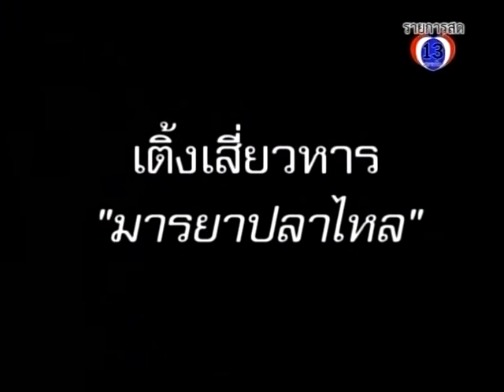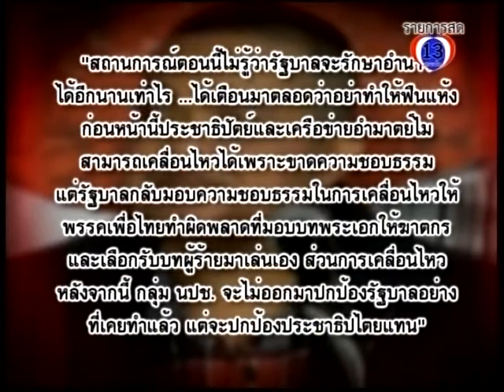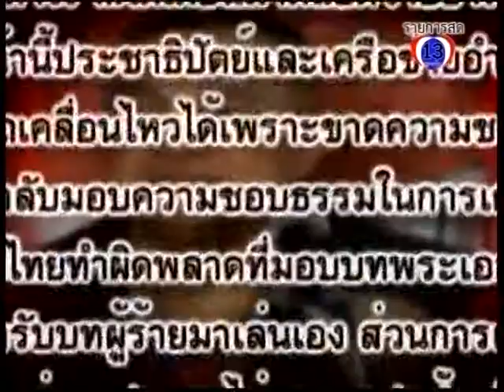หักศอกนอกทำเนียบ 101156 B1 P1